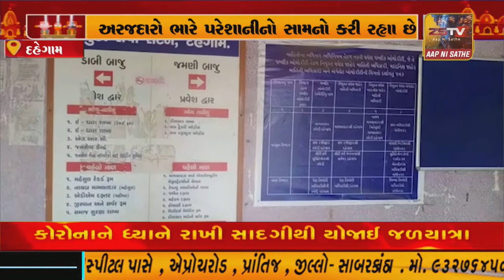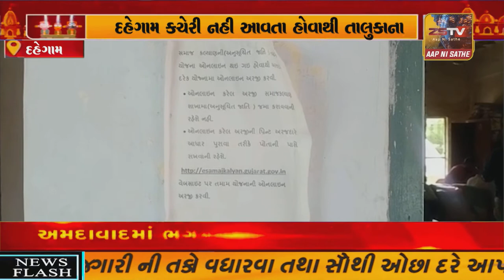દહેગામ કચેરી નહી આવતા હોવાથી તાલુકાના અરજદારો ભારે પરેશાનીનો સામનો કરી રહ્યા છે